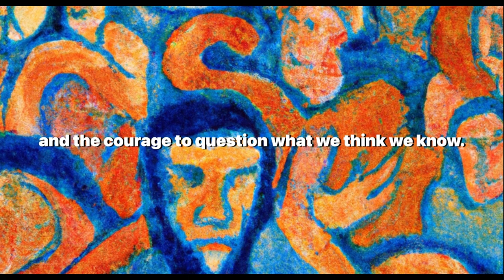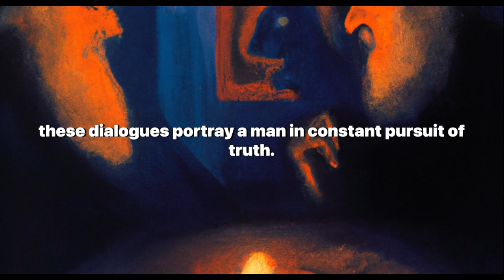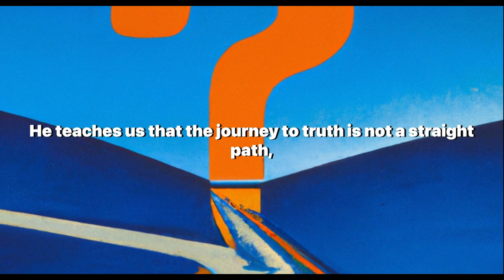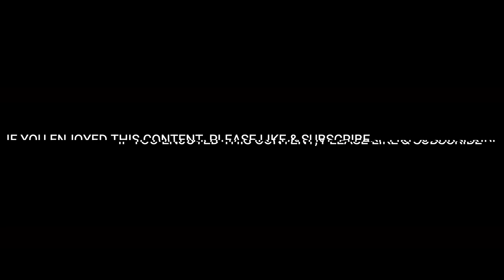Socratic Sojourns: Dialogues of Discovery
In this video, we immerse ourselves in the ancient world of Greece, exploring the profound depths of Socratic dialogues, and the timeless wisdom they embody.

We delve into the heart of the Socratic Method, a philosophical technique that stimulates critical thinking and illuminates ideas through questioning. We examine the power of acknowledging one's own ignorance, the courage it takes to question our beliefs, and how this approach to inquiry forms the cornerstone of Western philosophy.

As we journey through the bustling agoras of ancient Athens, we explore the Socratic dialogues written by Plato, his student. We dive into the Euthyphro, the Apology, the Meno, and the Phaedo, each offering a unique perspective on topics such as piety, virtue, and the immortality of the soul.

Our exploration of Socratic dialogues is not limited to philosophy alone. We discuss their influence on literature, citing works like Umberto Eco's 'The Name of the Rose' and Michael Frayn's 'Copenhagen'. We also consider their relevance in contemporary education and the challenges they pose to traditional pedagogical methods.

We conclude our journey by reflecting on the role of the Socratic Method in our daily lives. How can we use it to navigate the complexities of the modern world? How can it guide us on our path to self-discovery?

Join us as we embark on this intellectual adventure, delving into the essence of Socratic dialogues and their enduring relevance in our quest for truth and wisdom.